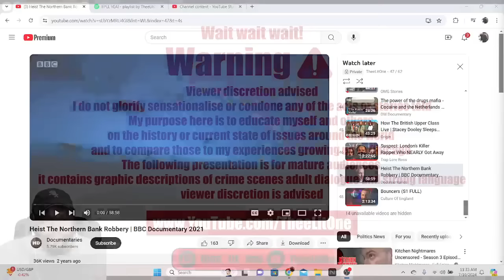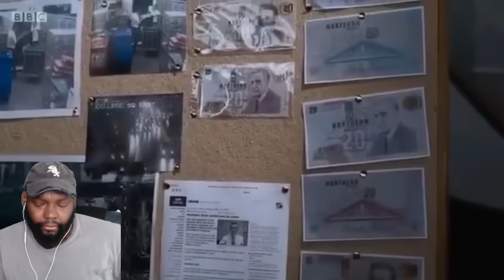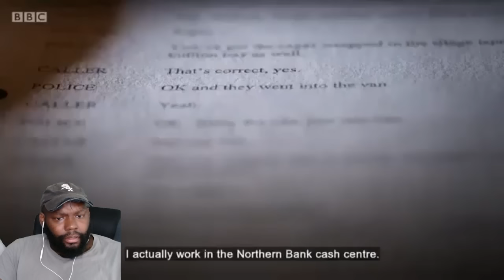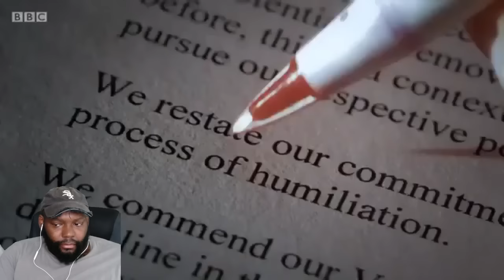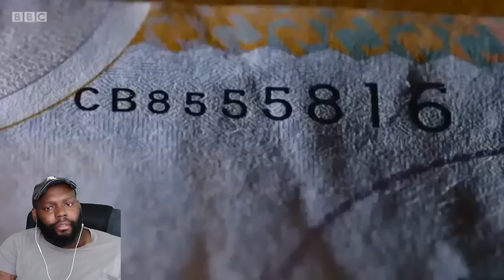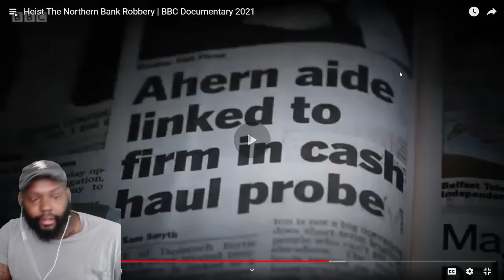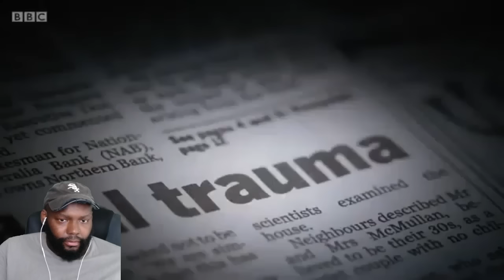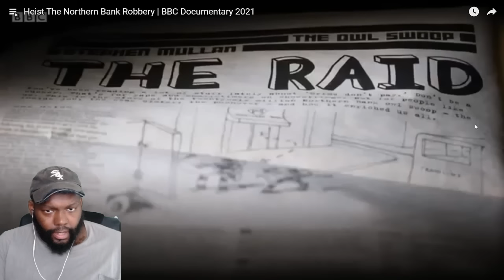CHICAGO DUDES REACTION TO Heist The Northern Bank Robbery | BBC Documentary 2021